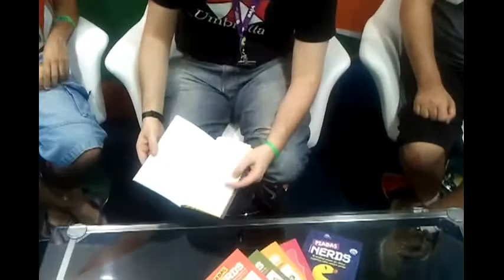Criadores do @PiadasNerd comentam o sucesso do humor nerd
O professor de matemática Luiz Fernando, o estatístico Ivan Barone e o estudante de estatística contam como surgiu a ideia de criação do Twitter @PiadasNerd e como ele foi parar nas livrarias.